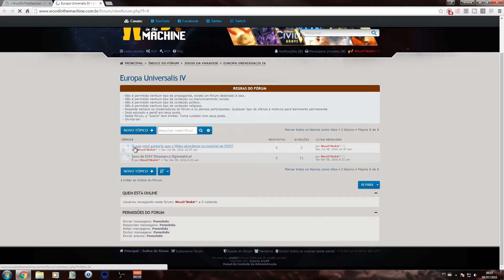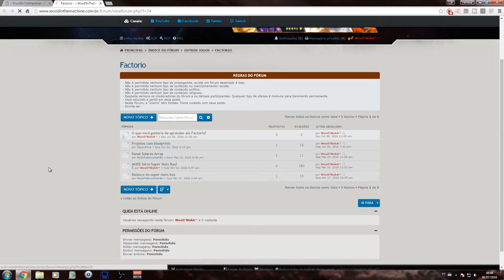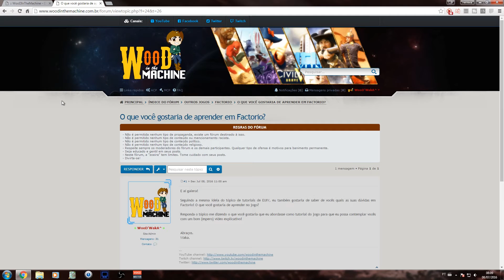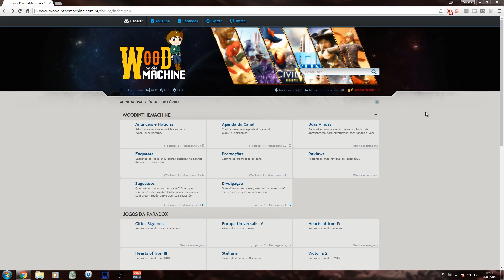O que você gostaria de aprender em EUIV e Factorio?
Agora existe um espaço no fórum do canal onde você sugere um tópico para ser abordado em forma de tutorial sobre Europa Universalis IV e sobre Factorio! Deixe lá suas dúvidas sobre esses jogos e eu tentarei abordá-las em forma de tutoriais no canal!